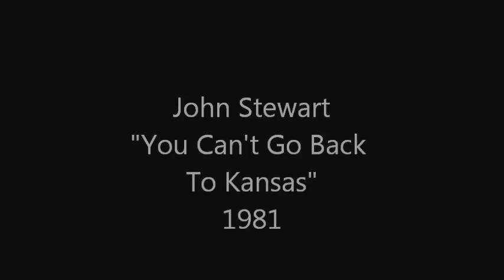JOHN STEWART You Can't Go Back To Kansas 1981.wmv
Edited from the Kingston Trio & Friends Reunion @ Magic Mountain CA (1981)